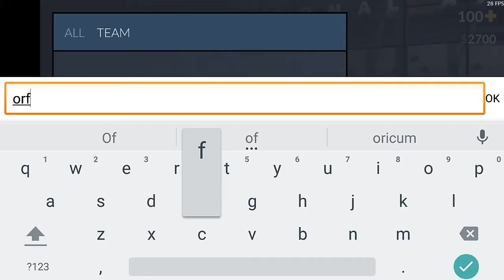Best and Bad Moments -{Critical Ops}- cu Mihnea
🐯Socializare🐯

♣Sa aveti o zi buna ♣